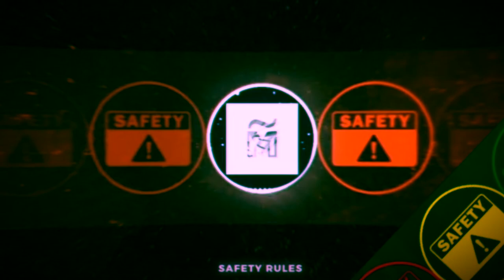What is Safety Rules & how to follow it!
Safety Rules should be followed wherever you are!
How to follow the safety rules when your at home, school or online.
Make sure to follow it!